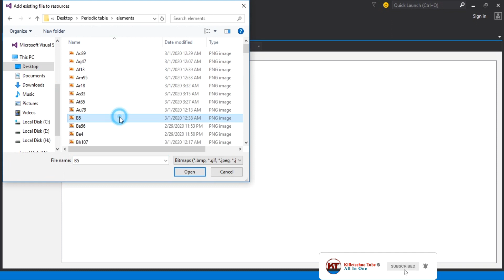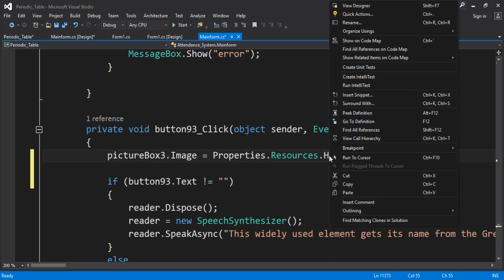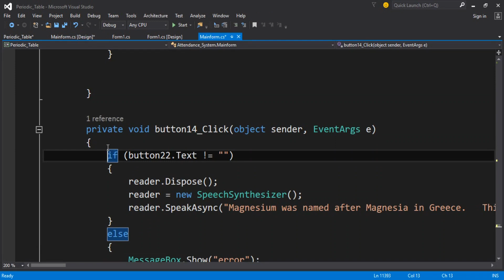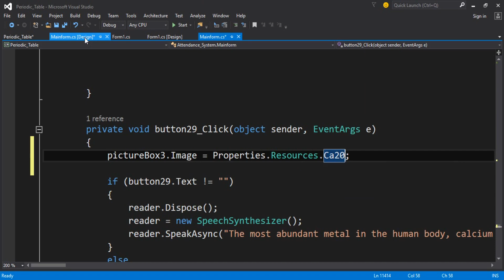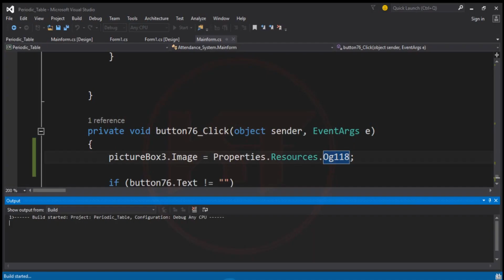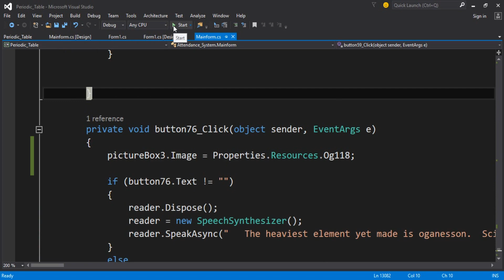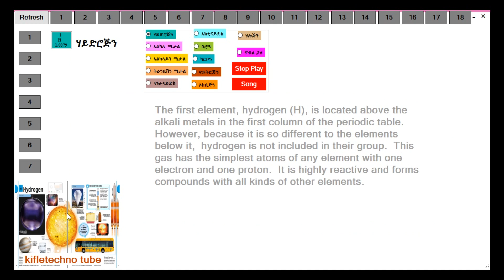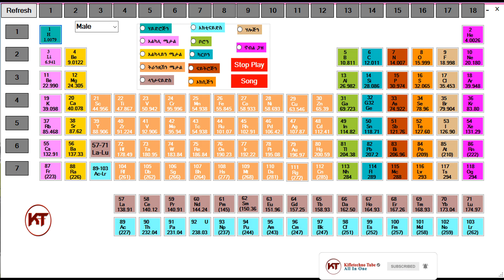How to create periodic table in c# with sound and image ? Part 3